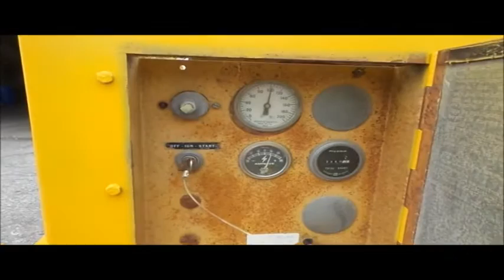Leroi 185 air compressor for sale | no-reserve Internet auction August 25, 2016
Leroi 185 air compressor
3,940 hours on meter
Ford six cylinder gas engine
Leroi 0185CF-E air compressor
185 cfm
Pintle hitch
215/75R15 tires
Serial 2077X121
This is worksite support equipment and will not come with a title.
2077X121

2077X121

Item location address: This item is located near Olathe, KS

Personnel, a forklift and a loading dock will be available during loadout.

It's located in Olathe, KS, and we're selling it to the highest bidder regardless of price.